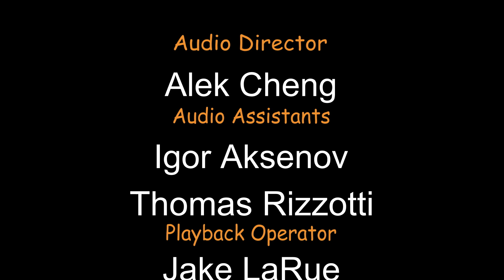Shanhao Bian Talk Show